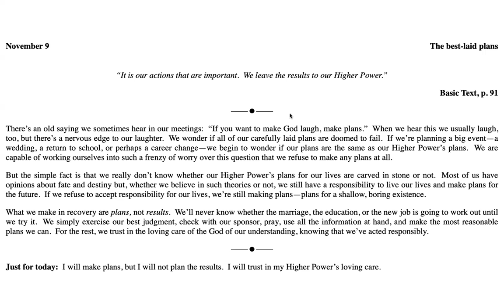Nov 9th - Just for Today-NA Meditation w MightyStream, Credit to :NA.org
November 9

The best-laid plans

“It is our actions that are important.  We leave the results to our Higher Power.”

There’s an old saying we sometimes hear in our meetings:  “If you want to make God laugh, make plans.”  When we hear this we usually laugh, too, but there’s a nervous edge to our laughter.  We wonder if all of our carefully laid plans are doomed to fail.  If we’re planning a big event—a wedding, a return to school, or perhaps a career change—we begin to wonder if our plans are the same as our Higher Power’s plans.  We are capable of working ourselves into such a frenzy of worry over this question that we refuse to make any plans at all.

But the simple fact is that we really don’t know whether our Higher Power’s plans for our lives are carved in stone or not.  Most of us have opinions about fate and destiny but, whether we believe in such theories or not, we still have a responsibility to live our lives and make plans for the future.  If we refuse to accept responsibility for our lives, we’re still making plans—plans for a shallow, boring existence.

What we make in recovery are plans, not results.  We’ll never know whether the marriage, the education, or the new job is going to work out until we try it.  For the rest, we trust in the loving care of the God of our understanding, knowing that we’ve acted responsibly.

Just for today:  I will make plans, but I will not plan the results.  I will trust in my Higher Power’s loving care.

9am (EDT) Wake Up Manhattan: 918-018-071  no passcode